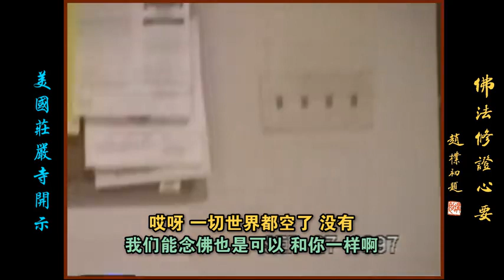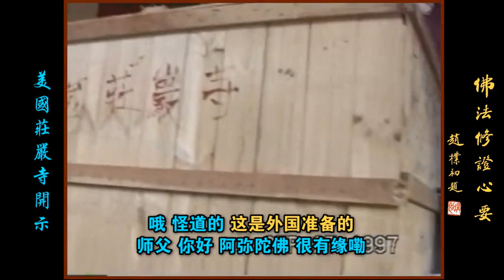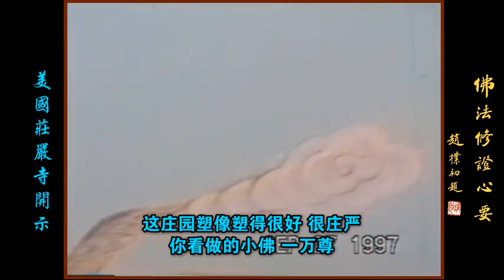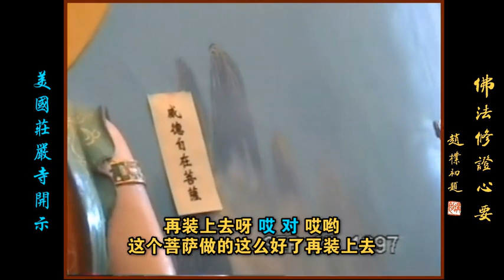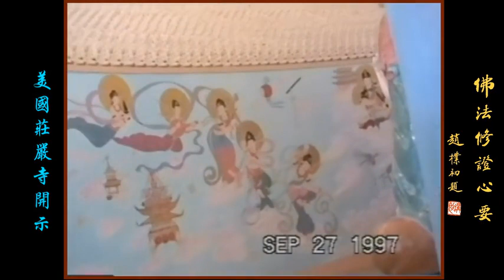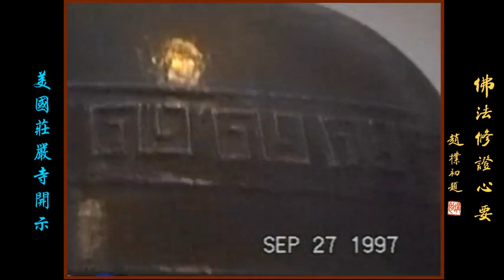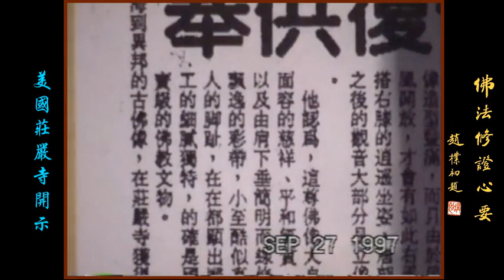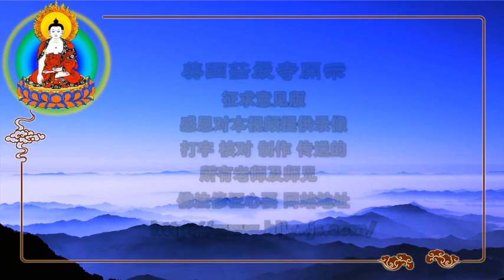元音老人在美国庄严寺开示法要 🌷“明心见性实乃佛教之精髓，超生脱死之关键“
🌷三界无安，犹如火🔥宅，释迦文佛悲悯众生出苦无由，而应现世间，教化众生，应机说法四十九年，委屈开示两种根本：一者无始生死根本，二者菩提涅槃元清净体。以阐明宇宙人生之奥妙，揭示生死轮回之根由，令众生识自本心，见自本性，恢复真常，从而出离生死，熄灭苦轮，永得解脱。

🌷故 “明心见性” 实乃佛教之精髓，超生脱死之关键。
元音老人（阿阇梨）灌顶传法四十余载，苦口婆心，应机施教，无非是因病予药，善巧方便，愿学人不落言诠，见月忘指，识自本心，见自本性，精勤除气，方不负老人的一番苦心。
心密三祖元音老人代表作《略论明心见性》、《悟心铭浅释》、《碧岩录讲座》、《禅海微澜》、《心经抉隐》、《大手印浅释》《中有教授听闻解脱密法》、《谈谈往生西方的关键问题》等皆汇集在《佛法修证心要》中, 。。。